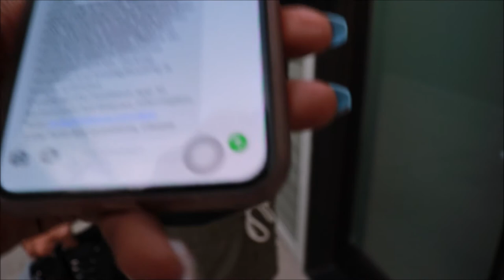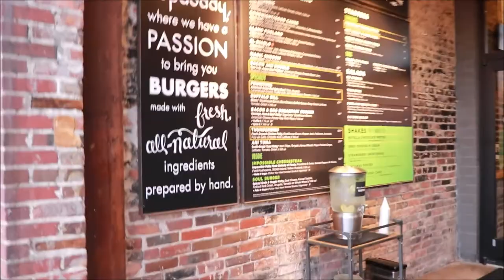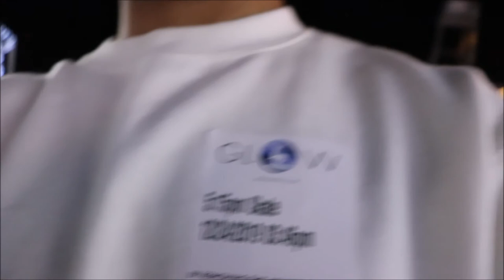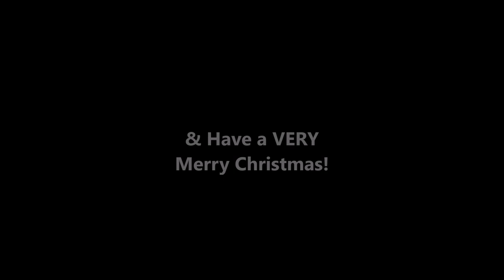Spending Christmas with my EX!?....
I spent Christmas eve with my ex and this is how it went.

Also, lets get this video to 100 likes!

I greatly appreciate ever single one of ya'll for the love and support.

I currently use the Canon Rebel SL2 to film.

Poshmark & Mercari:
Earn $5 when you sign up with invite code "BMRCS"

Im on Mercari! Use"CKNJTM" when you signup